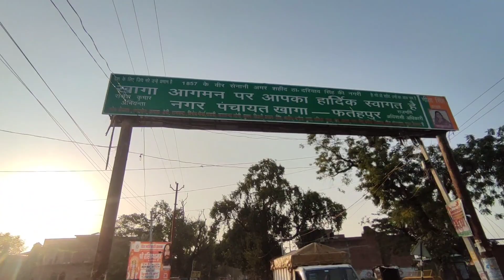Long and Shorts YOUTUBE Daily Vlog Start 😎 | Day-1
Dosto ajj se maine dailyvlog video banana suru kar diya hu. isliye app sab mere vlog jaroor dekhna. abhi mere itne jyada viws to nhi aate lekin jis din ek bhi video gya to ho skta hai ki views ane Lage . lekin yah sab apke bina support hona impossible hai. isliye ap sab @monuminevlogs channel ko subscribe kr lena .

Instagram I'd : -
monumine_

I am the first youtuber of my village. Please full support me 🙏

Hits likes.
Lots of ♥️

youtube search : -

75days hard challenge,
elvish yadav vlogs,
daily vlogging,
vlog video kaise suru kre,
my first vlog,
today my daily vlogging start,
monu mine vlogs,
how to use song no copyright,
trending topics vlog,
village vlog,
day-1 vlog,
ram ram saryane,
youtube vlog video,
youtube create vlog video,